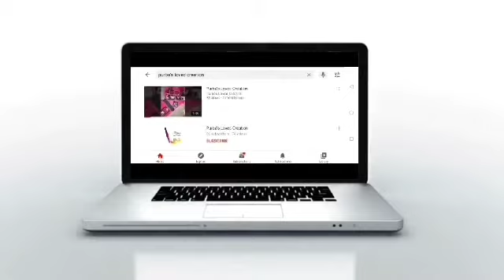Ma Durga Painting With Water Color|| শুভ ষষ্ঠী🙏🏻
I Used DOMS (ZOOM ULTIMATE DARK) Pencil..✏ And CAMEL Water Color 🎨🖌

Follow On...👇🏻👇🏻

   🖌🎨Purba's Loved Creation 🎨🖌